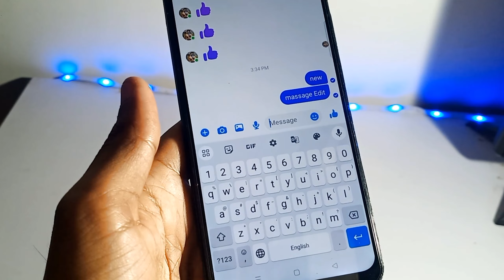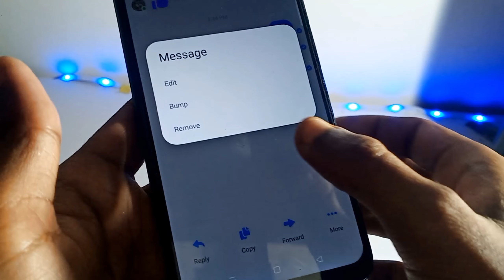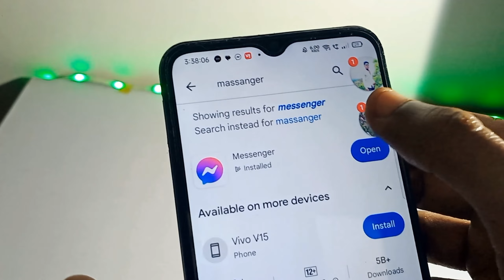Facebook Massage Edit | How to Edit Facebook massage | Facebook massage Edit kaise kare